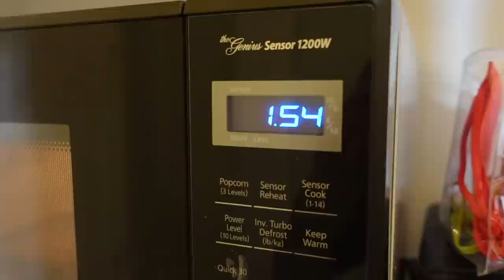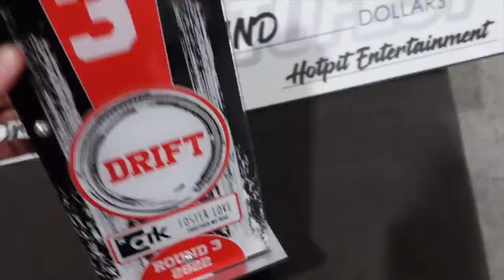Another Win at Pro-Am Drift Competition! [HotPit Round 3]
Use code HUNT60 to get 60% off your first Factor box This video is a few weeks late but I wanted to show you guys because how well the team did! Really happy with our recent driving progression and can't wait to drift more in Japan this week!